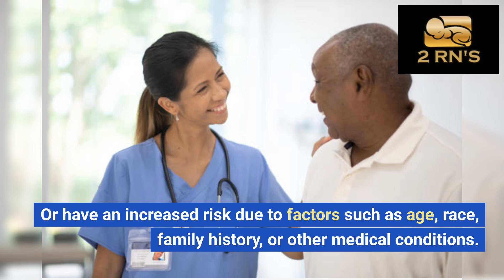TRT and Risk of Cancer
This is an educational video explaining what Testosterone is supposed to do and what TRT (Testosterone Replacement Therapy) does and its risks.  With all replacement or stimulating drugs there are risks and we cover what you need to know here.  I can't over emphasize how important regular monitoring is with this type of treatment.

We will cover all sorts of Health subjects in an easy to understand way because we are both Registered Nurses.  Having good health will allow you to become wealthy and we will share some tips with you. Having good health, and wealth will lead to emotional happiness.